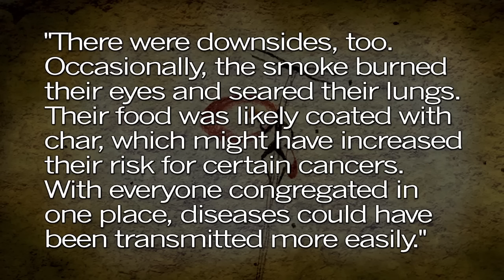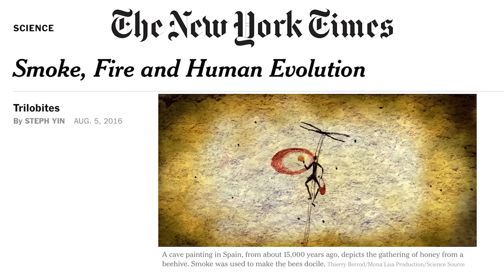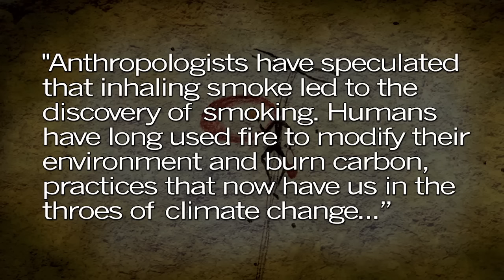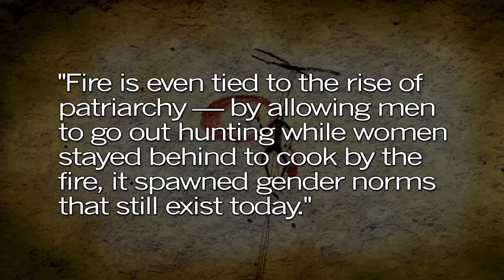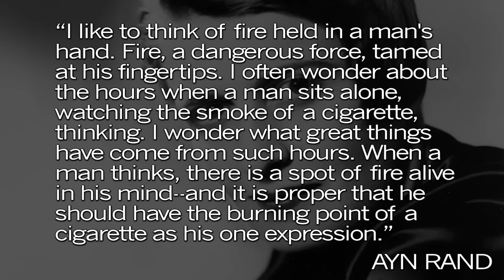RIGHT ANGLE: FIRE!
The New York Times gives us a chilling description of this frightening phenomenon. Steve Green is here to help explain FIRE to the rest of us mouth-breathing troglodytes.